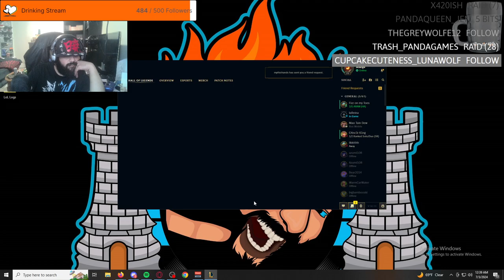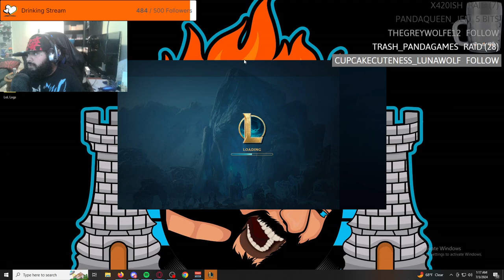IAmScurge Live! League Of Legends! 2024-07-03